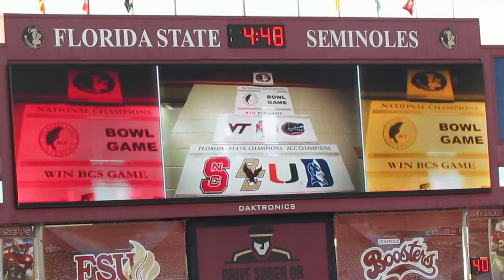BC vs FSU 067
Boston College vs Florida State 10-12-12 Christopher Holder Photography